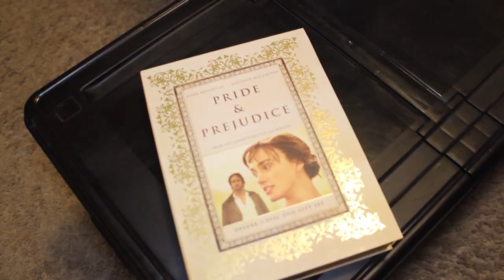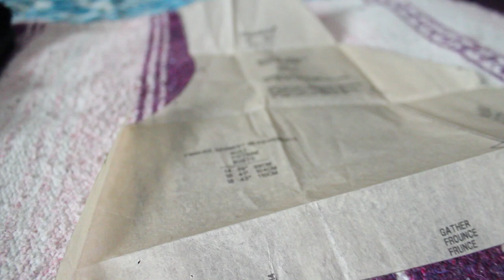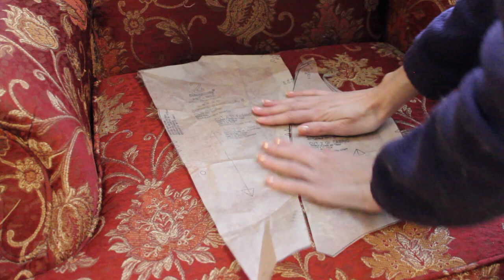The Lizzie Bennet Dress Part 2: Making a Mockup (Ft. How not to Modify your Dress Form)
In honor of Jane Austen's recent birthday, I'm recreating the brown dress ensemble from 2005's Pride and Prejudice worn by the ethereal Keira Knightley.

Previously I made the undershirt using Bernadette Banner's "Pirate Shirt tutorial".

Today I'm rewatching Pride and Prejudice, purely for research purposes of course, to figure out how Elizebeth Bennet's brown cottagecore dress was constructed.

Come along during the trials, tribulations, and breakthroughs of my first attempt at making a mockup of a dress pattern.